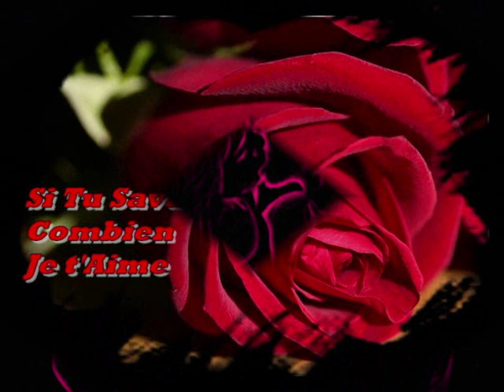Christian Adam ~ Si tu savais combien je t'aime ♥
Si tu savais combien je t'aime...1972